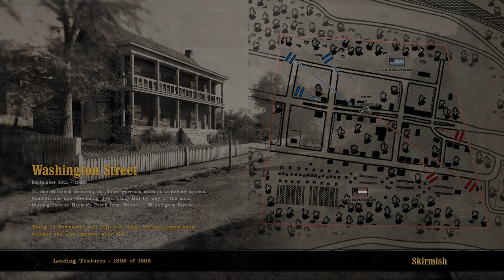War of Rights CSA Gameplay!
War of Rights is AWESOME!